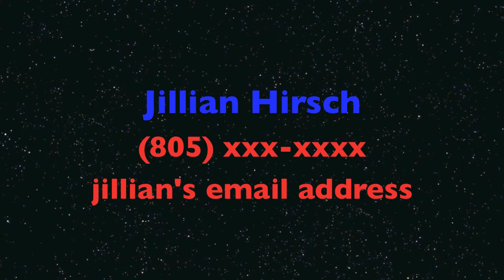Jillian Hirsch - 2011 - Eagles (CA)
Jillian Hirsch #9